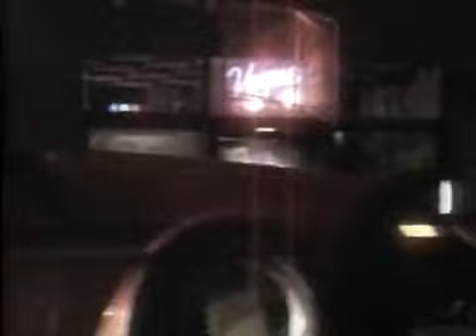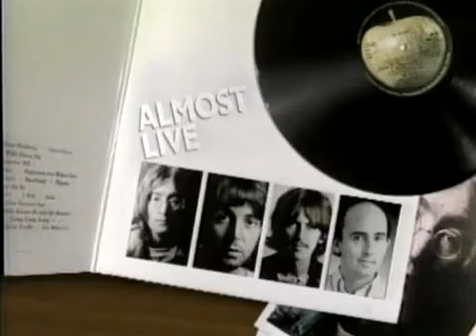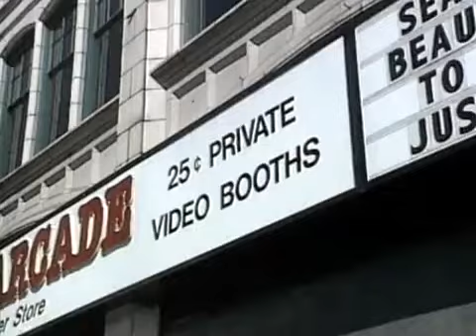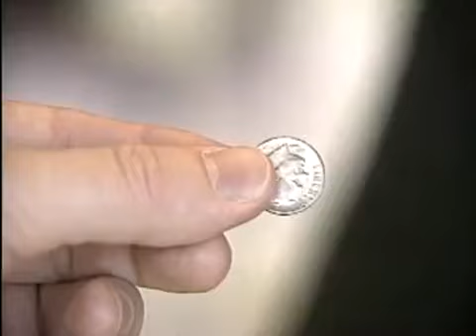Martin Selig Building Salesman [S06E05]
Martin Selig Building Salesman
Seafair Pirate Opening
Monologue
DJ Cop
Audio Quiz Segment
No Competition
RNN - Re-Enactment News
ATT Commercial
Stretching Your Entertainment Dollar
Seasons in the Sun (audio fix*)
goodbye
end credits